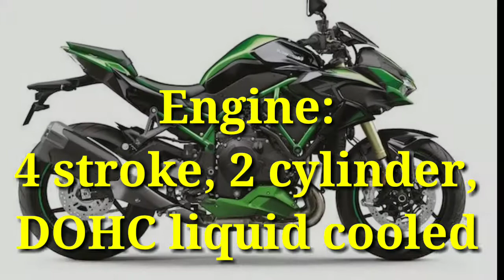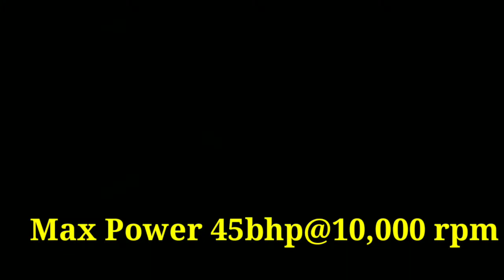KAWASAKI Z400 in nepal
HLW GUYS THIS video is all about the bikeholic classification price specification of

keep support
keep share
keep subscribes..

thankyou.